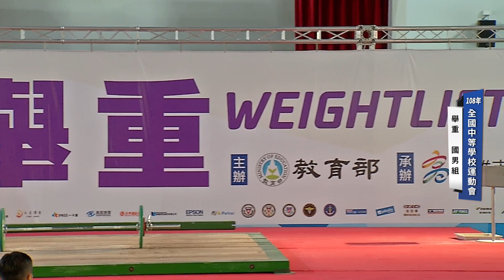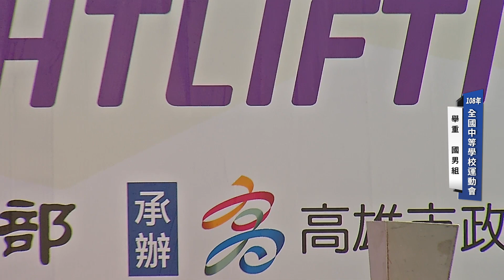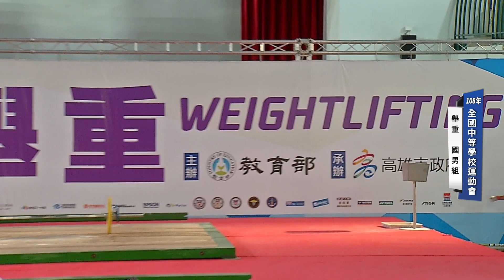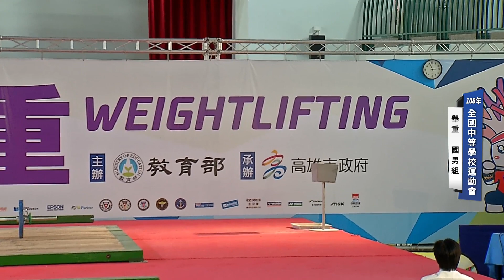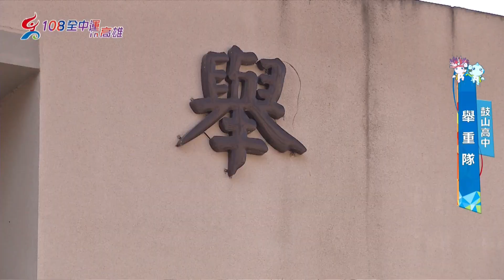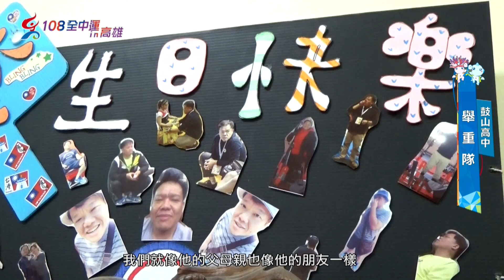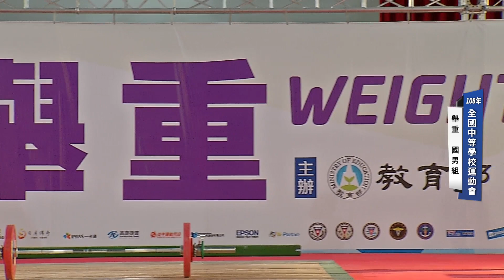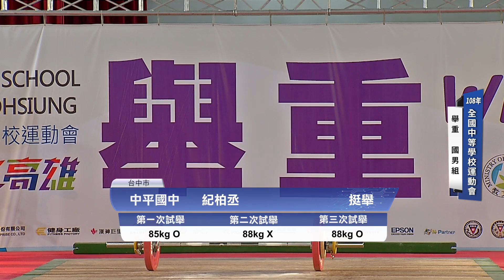108全中運::舉重::國男組55公斤級::全國中等學校運動會在高雄 網路直播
**感謝高雄市政府授權播出，本賽事由博斯運動製作播出**
**賽事直播場次及時段依現場實際賽程為主，敬請見諒**

更多運動賽事相關資訊請至臉書：i運動資訊平台

108年全國中等學校運動會在高雄市！預計將會有1萬5千名選手將同場切磋競技。全中運為全國規模最大學生運動賽事，本屆賽事4月20日將盛大開幕，並在25日於高捷美麗島站光之穹頂舉辦閉幕典禮。今年賽事項目包括田徑、游泳、體操、桌球、羽球、網球、軟式網球、柔道、跆拳道、空手道、舉重、射箭、射擊、角力、拳擊、木球等，執行委員會選辦擊劍、現代五項，滑輪溜冰則為示範項目。
所有賽事直播都可以在體育署MOE Sports YouTube頻道觀看！